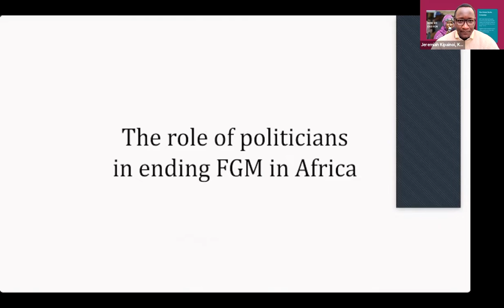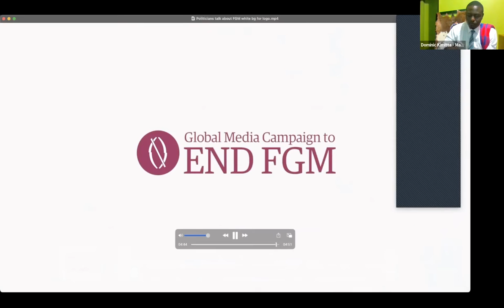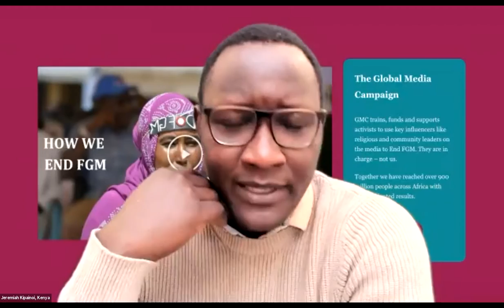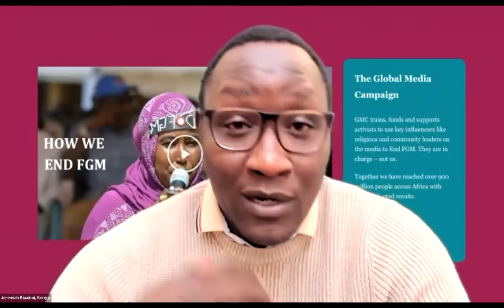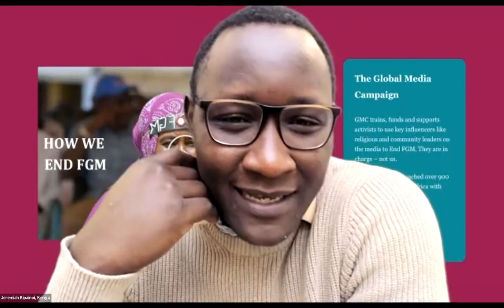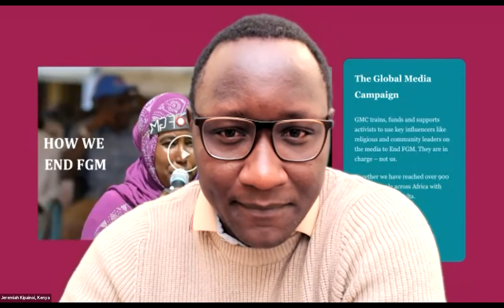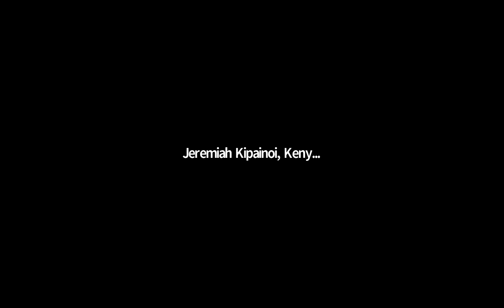Role of politicians in ending FGM in Africa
Despite being in positions of influence, and having massive media coverage, most politicians prefer not to talk about FGM. This session sought to break down the reasons why politicians don’t speak about FGM,
how to begin discussions on the topic with local/regional/national elected officials, and how to rally more politicians to EndFGM media campaigns. The session also kickstarts a PoliticiansToEndFGM campaign in the media.